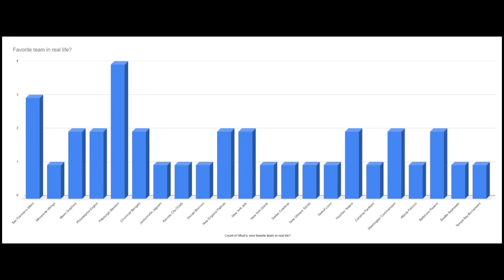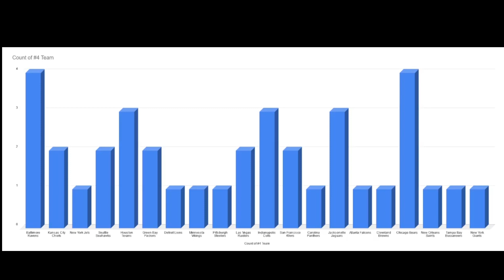t221 Team Selections Preview Show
List of top teams requested in my t221 online CFM Madden league for Madden 25